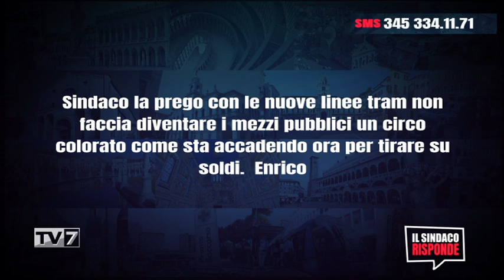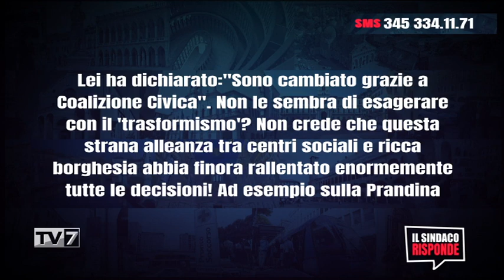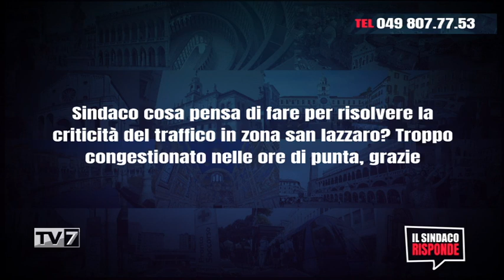Il Sindaco Risponde 26/4/2022 (1 di 3)